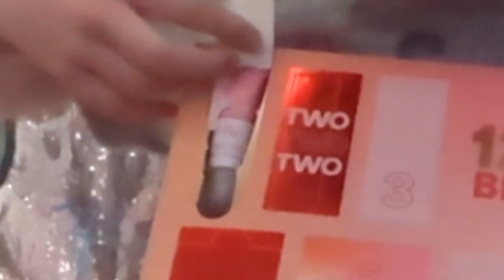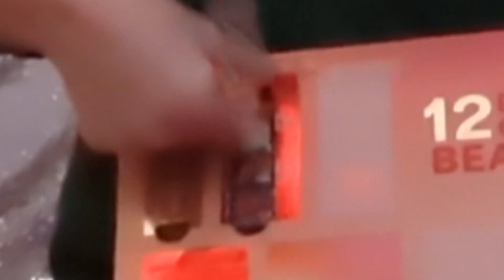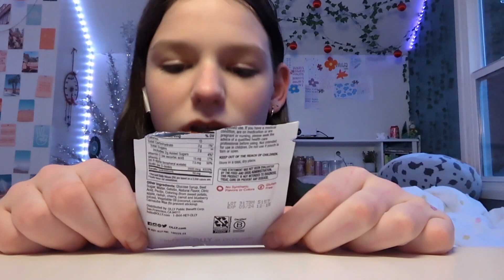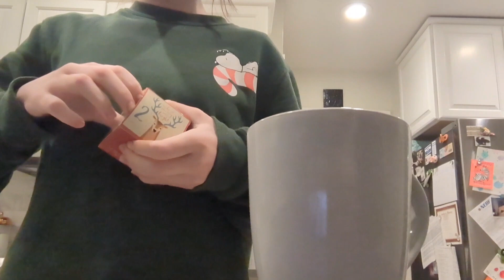VLOGMAS WEEK 1 || decorating, advent, boring || Penny Mae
I'm really trying to get back to posting long videos! If you enjoy them, I would really appreciate video suggestions in the comments!
I love you so much and I appreciate all of the love that you have given back to me!

VLOGMAS IS BACK!
Next one comes out Wednesday, December 13th!

Editing:
Video: Capcut
Thumbnail: Picsart

🤍If I recognize you from YouTube on Tiktok, I will accept requests! But if you look like a random person I will not!🤍
🩶I do have Instagram and Snapchat however no requests will be accepted in there. I leave those accounts fully on private -- no acceptions!🩶

I appreciate any and all likes/comments/subscriptions, but nothing is necessary!